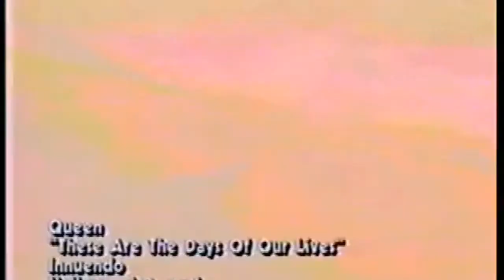Queen (Freddie Mercury): These Are The Days Of Our Lives (Video ufficiale)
E' l'ottava traccia dell'album "Innuendo" del 1991. Fu l'ultima canzone registrata normalmente da Freddie in quanto  la malattia lo stava ormai distruggendo. E' anche uno dei brani più dolci e toccanti  dei Queen. In un punto Freddie dice: «...someday I'll be there to remind you that I still love you, I still love you» («...un giorno ci sarò per ricordarti che ti amo ancora, ti amo ancora»).
Raggiunse la prima posizione in classifica nel Regno Unito, risultando il singolo più venduto nel Natale di quell'anno e fu premiata come miglior singolo britannico ai BRIT Awards 1992.